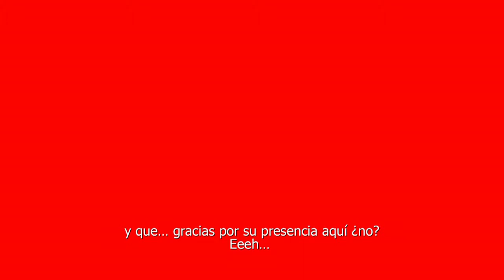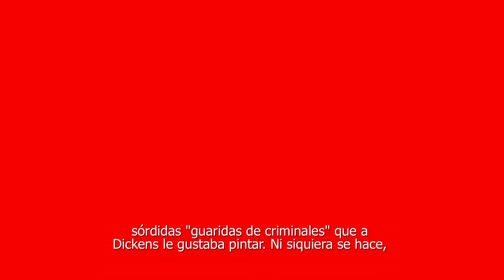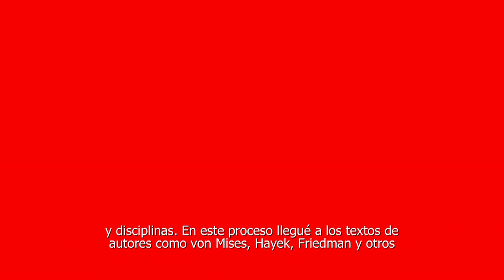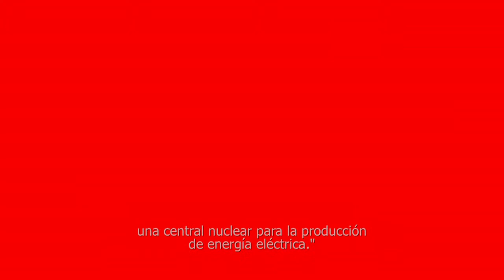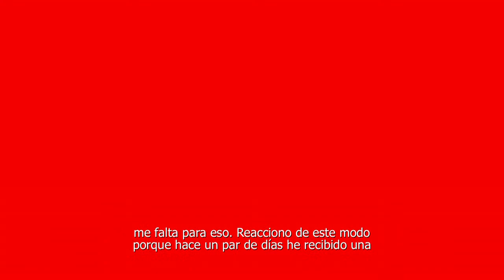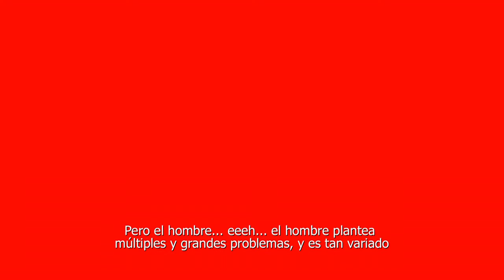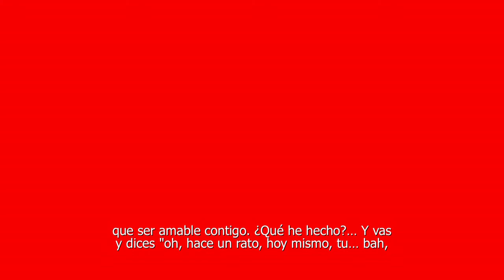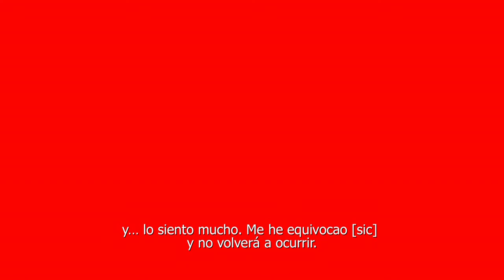13 angry white old men subtitles